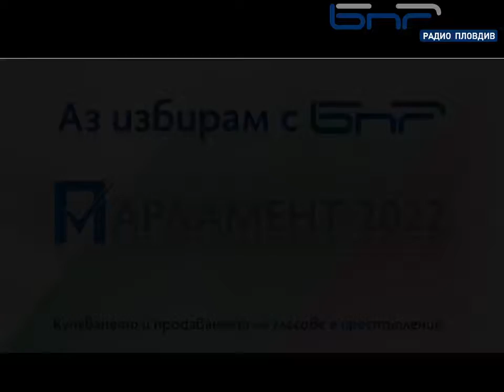Платено предизборно интервю по Радио Пловдив - 14.09.2022